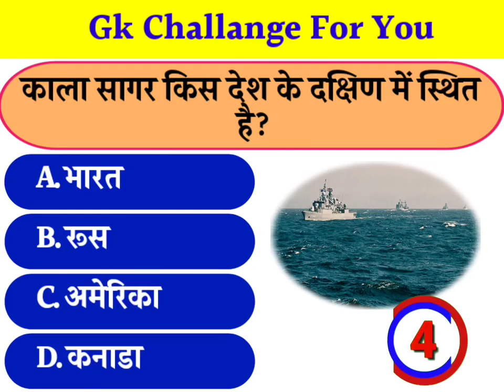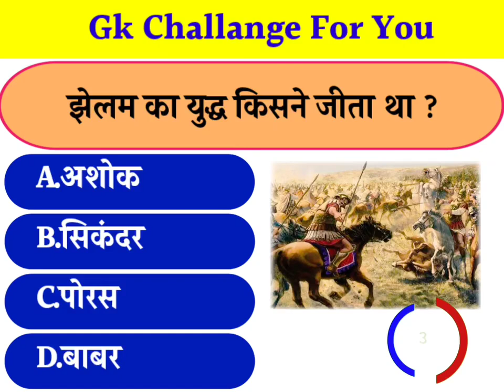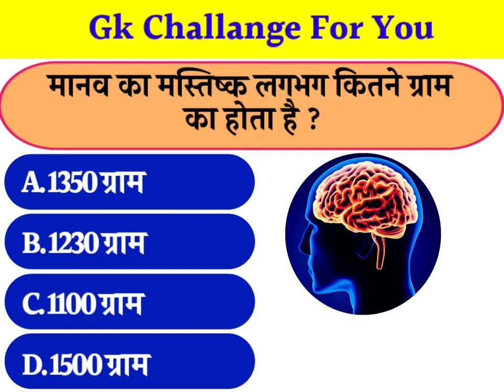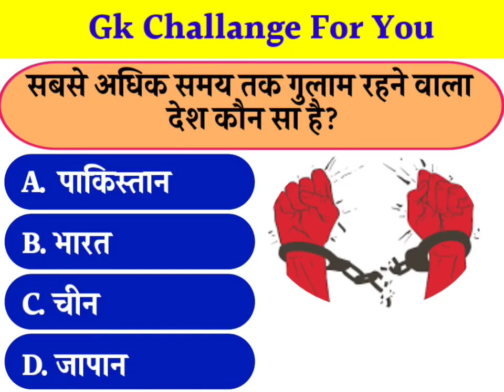Gk quiz in Hindi || Gk questions in Hindi || general knowledge in Hindi || Gk question || part_57